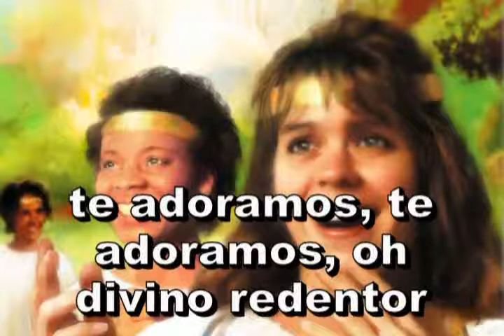049=En el curso de este día_xvid.avi